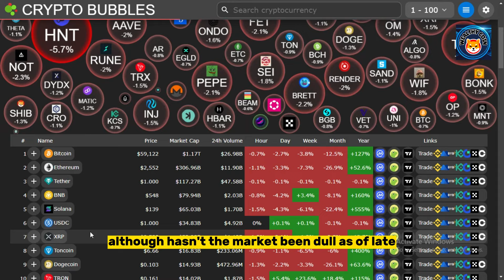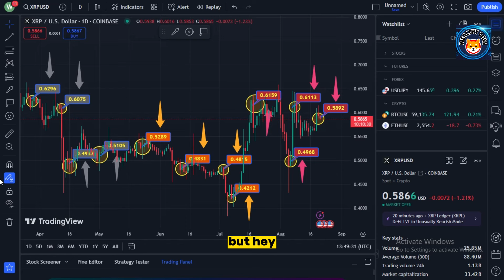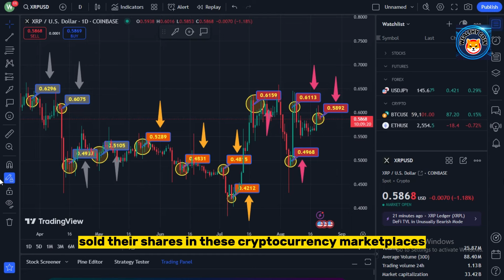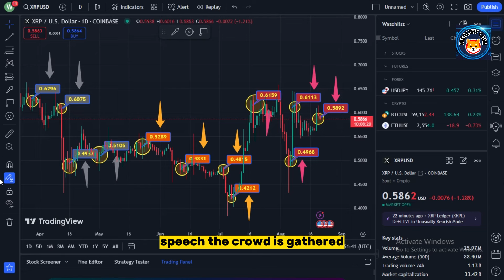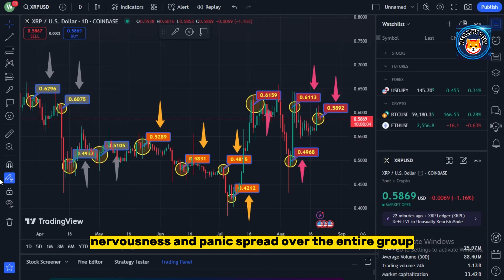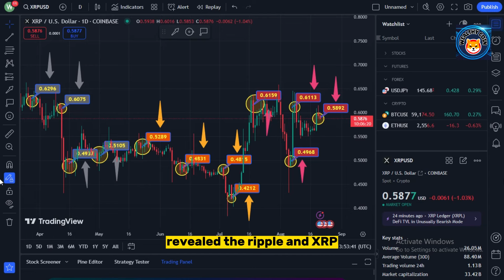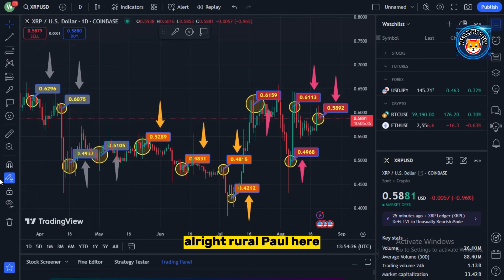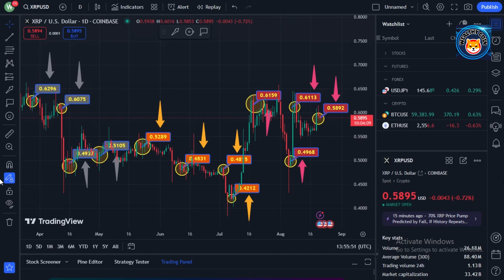XRP's Moment of Truth: Raoul Pal Goes All-In—Get Ready for the Biggest Surge Yet! | Ripple XRP News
Dropshopping Shopify,
Dropshopping,